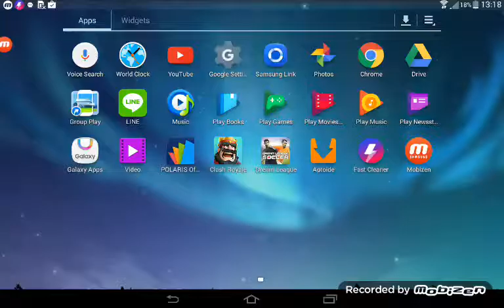Bermain clash royale